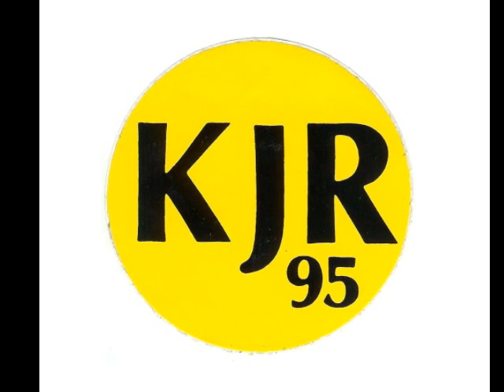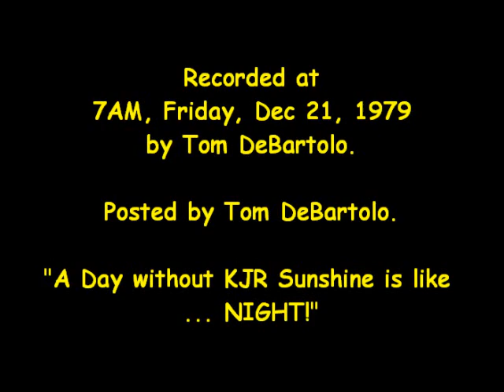Charlie Brown's Radio Magazine Dec 1979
Charlie Brown and Clydie-Clyde-Clyde with AAA's Debbie Deutsch on "Charlie Brown's Radio Magazine" KJR 95 AM Radio, Seattle, WA.  7AM, Friday, Dec 21, 1979. Recorded by Tom DeBartolo.  Posted by Tom DeBartolo.